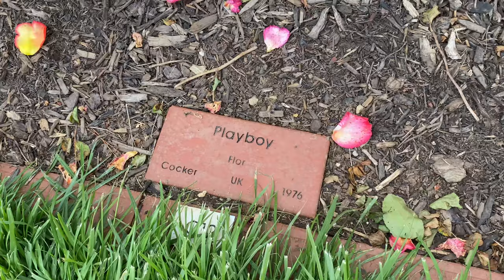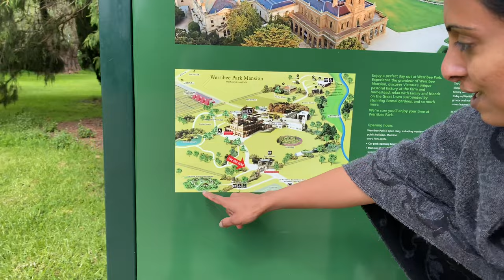Rose Garden Werribee Visit l Melbourne || Malli Vlogs || Telugu Vlogs